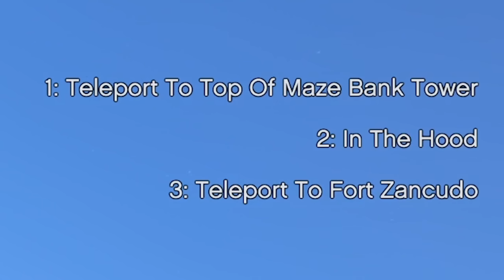Chop Commits A Drive-by - The BEST of Twitch Controls GTA V Chaos! S02E06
As a seasoned GTA V speedrunner with world records under my belt in all categories, I've been searching for something to inject a fresh dose of excitement into the game. This mod, often referred to as the 'cheat mod' or 'Chaos%,' draws parallels to a notorious cheat in Grand Theft Auto: San Andreas. Brace yourself for an exhilarating rollercoaster of glitches, oddities, and laughter – because it's all part of the uproarious fun! YOU UNDERESTIMATE MY POWER!

Made in collaboration with Brandon Toop